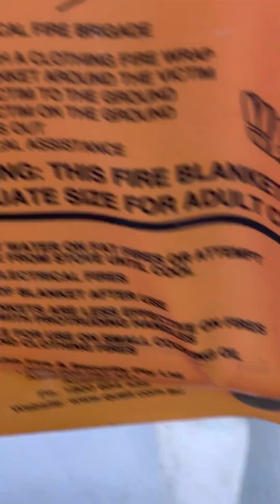Blue Crab @ Saint Kilda South Australia 14/03/2023 ( @Jhen official )